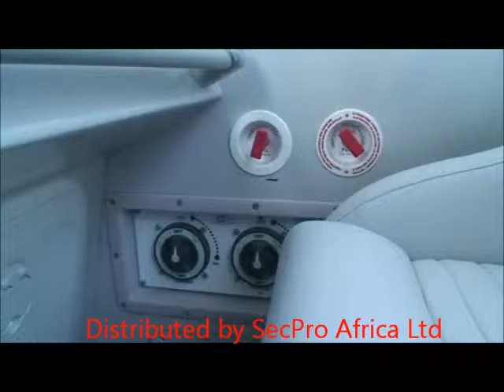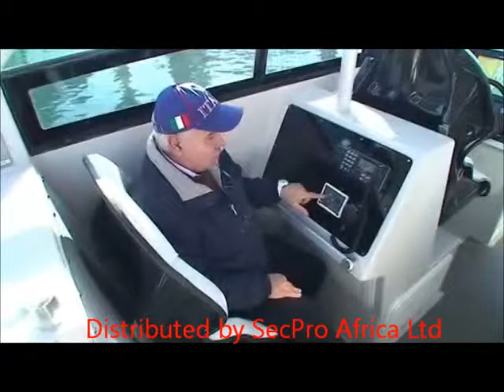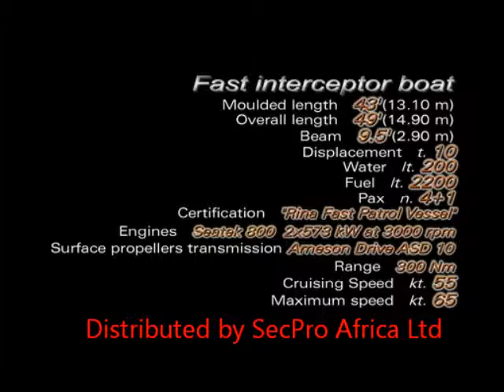marsec interceptor 49feet secpro africa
SecPro Africa Ltd, represent in Nigeria and in all west Africa companies & manufactories into Defence & Security sector.